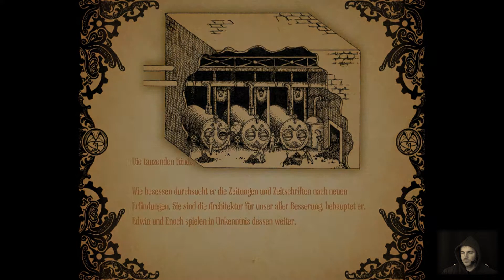Amnesia - A Machine For Pigs #11 - Stop! Wir sind die Verwaltung - Let's Play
Wer desinfiziert, der darf auch tiefer rein. Mit leichter optischer Desynchronisation sind wir auf der Suche nach unseren beiden Jungen - es spannt sich weiter zu.